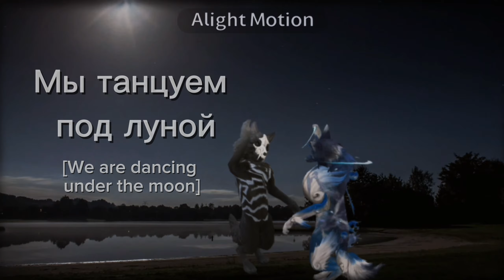Lost Soul Down x Floki - WCMV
🇷🇺: Надеюсь, вам понравилось видео wcmv, потому что оно заняло около 3 дней + кошмары по этому поводу!
Возможно, в будущем появятся и другие анимированные видеоролики.

Покаa!💞🐾

🇬🇧: I hope you enjoyed the wcmv video because it took about 3 days + nightmares about it!
There may be more animated videos in the future.

Byee!💞🐾